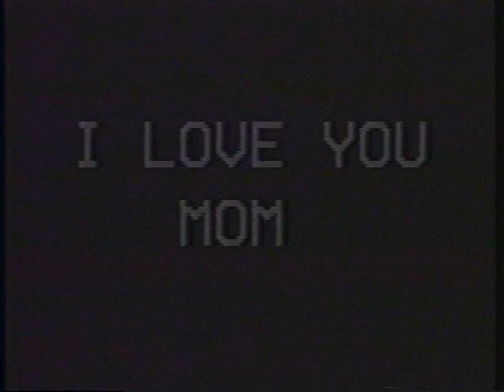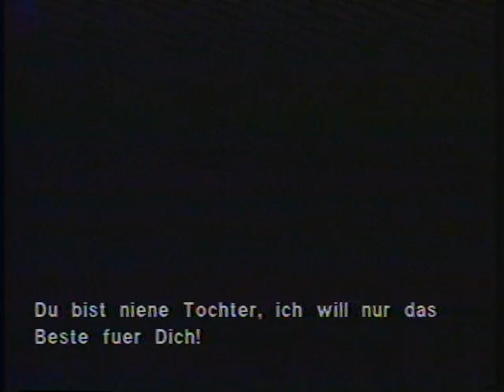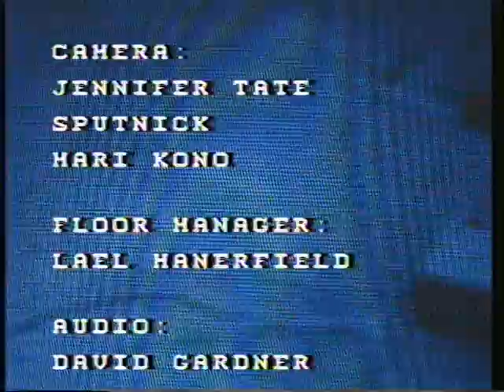MVTV 29 Skate Show with Thrasher MAgazine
LIVE: Interview with THRASHER magazine editor Kevin Thatcher and photo editor M.Fo; studio skateboarding; Mother’s Day celebrations; musical guests ‘THE FUCKUPS’. VIDEO: Skating with S. Bahns; I love you Mom; Kuchar’s mom feedint the ducks on Bronx park.